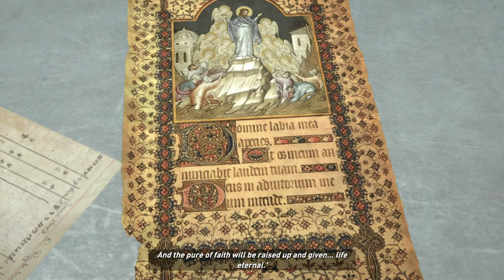Rise of the Tomb Raider (PS4 Pro) - 08 - Gulag, Part 1/2 (Playthrough Complete)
Rise of the Tomb Raider is a 2015 action-adventure video game developed by Crystal Dynamics. It is the sequel to the 2013 video game Tomb Raider and the eleventh entry in the Tomb Raider series. (Wikipedia)

GAME
Name: Rise of the Tomb Raider (2015)
Platform: PS4 Pro (CUH-7000)
Developer: Crystal Dynamics
Publisher: Square Enix

SESSION
Player: Marc
Description: Gulag, Part 1/2 (Playthrough Complete)
Difficulty: Tomb Raider
Graphics Mode: Enriched Visuals

RECORDING
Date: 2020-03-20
Output: HDMI
Resolution: 1080p30 SDR (Supersampling, Boost Mode)
Sound: Stereo